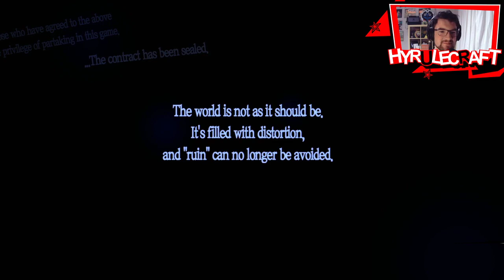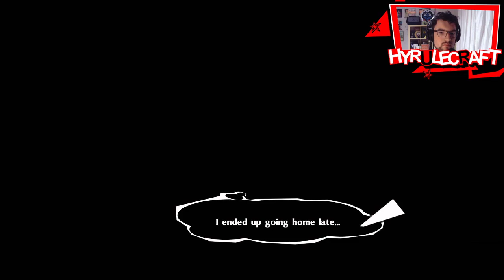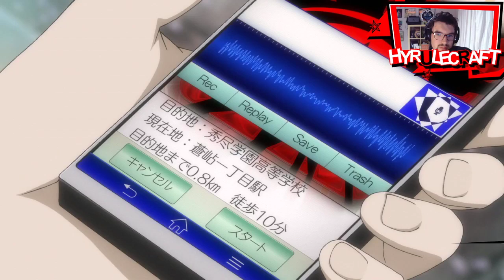Persona 5 Royal - Let's Play: Episode 1 - The Game Begins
The English release of Persona 5 Royal is here!

Intro Music - Lyn, MASA (Atlus, Koei Tecmo) - Last Surprise -Scramble- (Persona 5 Scramble: The Phantom Strikers)

Outro Music - Lyn, Lotus Juice, Shoji Meguro (Atlus) - Take Over (Persona 5 Royal)

Thanks for your support lately! Any comments are welcome, unless they are disrespectful or offensive.